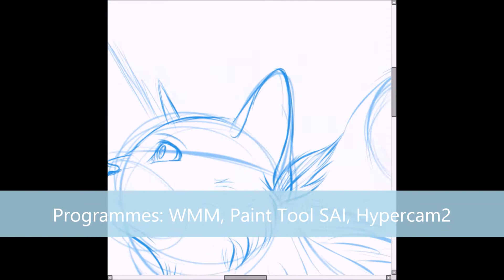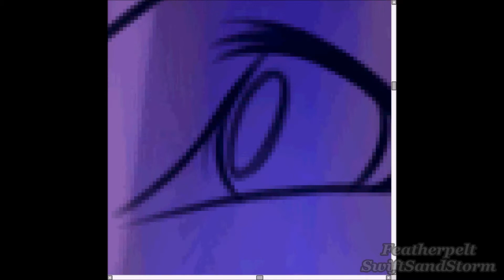Bluejay ~ Request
This is a request I got a couple days ago on DeviantArt, and her design was beautiful, I just thought something Mystic and purple, lord only knows why! But anyway, enjoy the video! :)
Programmes:
-WMM
-Paint Tool SAI
-Hypercam2